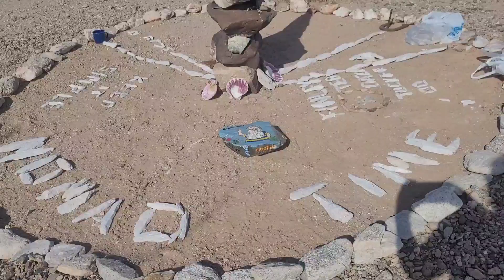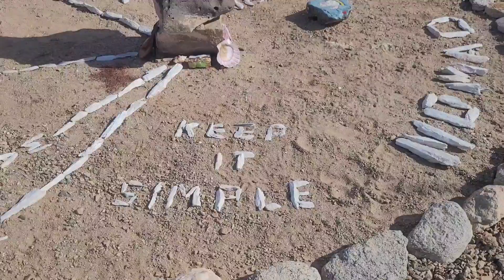Walk around Patton Labyrinth January 2023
TWO best friends in 2 separate vans traveling and living our best lives.  Fulltime vanlife since 2018.

Enjoying our journey and documenting it.

Anne Ditzy Hamman
Duane VanAbbema